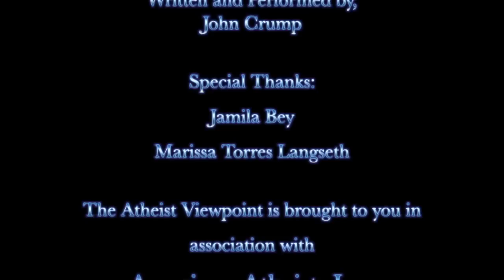The Atheist Viewpoint, Ep. 906 - Secular Blackout Part 1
With American Atheists as a major sponsor, The Atheist Viewpoint presents coverage of the Secular Blackout, the first outdoor rally and celebration that predominantly featured nontheists of color!

Interviews by Public Relations Director Dave Muscato
Interviewees include Victor Harris Jr, Mandisa Thomas, Jamila Bey, and Marissa Torres Langseth

Speakers included:
*Alix Jules
*MC Brooks
*Mandisa Thomas
*Ayanna Watson
*Victor Harris, Jr.
*AJ Johnson
*Khafre Zimmerman
*Gifted Anomaly

Keynote Speaker: Jeremiah Camara, author of "Holy Lockdown" and "The New Doubting Thomas"

Hosted by comedian Steve Hill